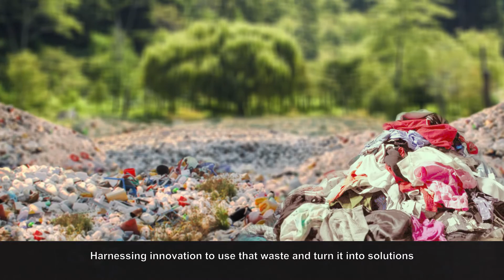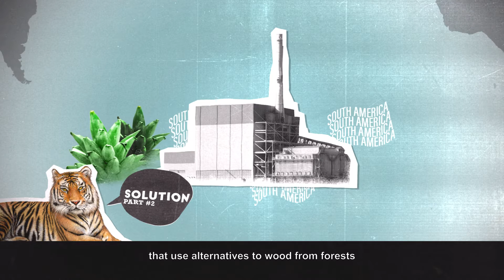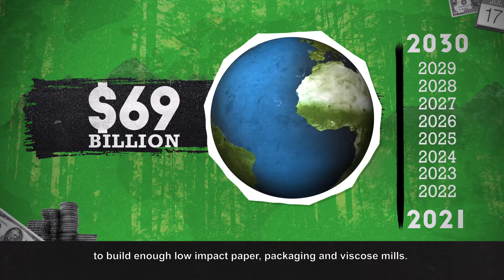Next Gen Solutions (Full Version)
At Canopy, our work is dedicated to protecting the vibrant forest ecosystems that are key to life on Earth. In this turn-around decade for our planet, we can no longer afford to cut down the world’s Ancient and Endangered Forests to make paper, packaging, or viscose and rayon textiles for fashion.

Modern Next Gen technologies are already coming onto the market to make paper from agricultural residues like leftover wheat straw, and to make viscose/lyocell textiles from waste cotton fabric or microbial cellulose. It’s time to bring these solutions from the margins to the mainstream.

We’re looking for investors seeking impact and companies who are excited to be part of the solution to protect forests and meet market demand for sustainably-sourced products. We collaborate with 750+ companies, including book publishers, magazines, newspapers, printers, and clothing brands to eliminate Ancient and Endangered Forests from their supply chains and source environmentally preferable alternatives. For the past 15 years, we have developed markets for and supported the development of low-carbon Next Generation Solutions.

Will your investment house or brand be part of the solution?